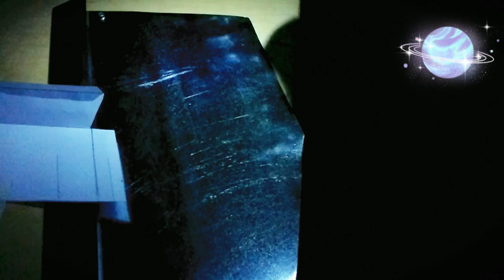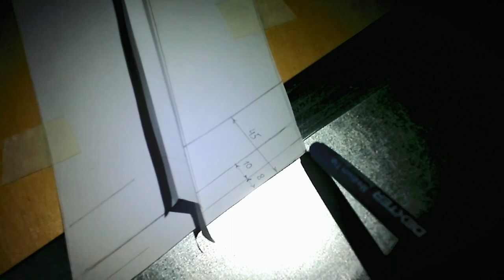✅STANDING SEAM METAL ROOFING INSTALLATION GUIDE